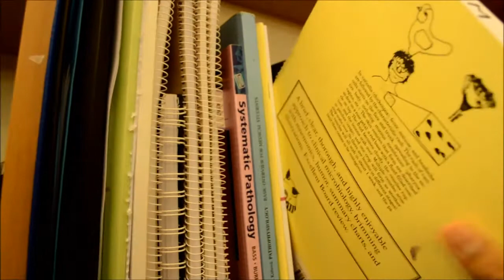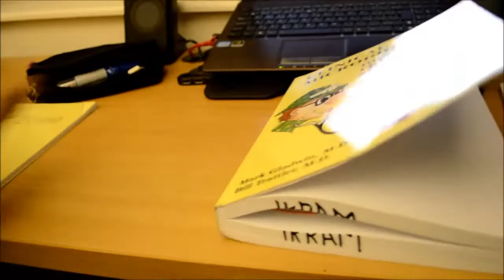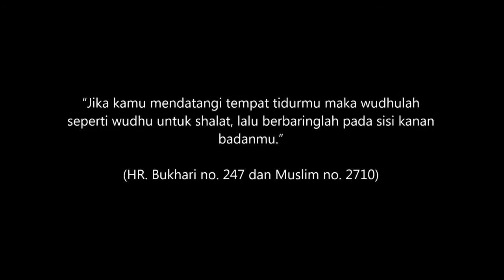Sunnah Rasulullah : Make your day more productive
Apabila Siti Aisyah di tanya oleh seorang Arab Badawi mengenai akhlak
baginda, maka beliau menjawab :

"Akhlak Rasulullah saw adalah seperti Al-Quran". (Riwayat Bukhari dan
Muslim)